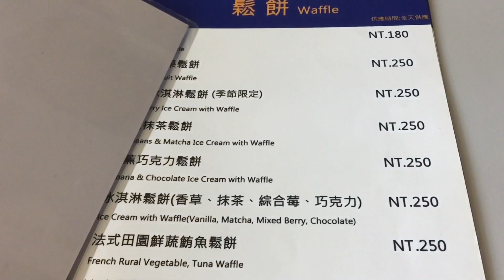藏在豪宅裡的餐廳～Qunny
Quinny cafe & Lounge

地址： 701台南市東區長榮路一段95號2F